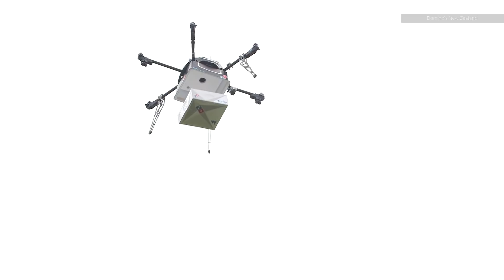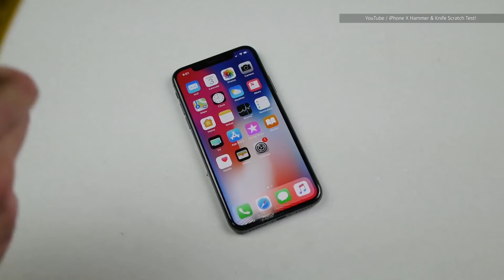The future of robots and AI | 2017 Year in Review